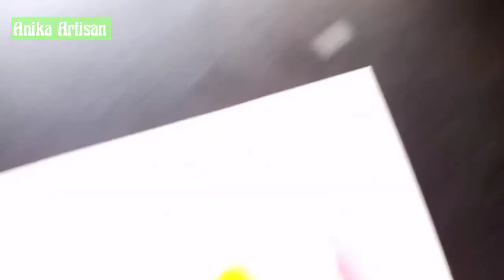Step by step realistic egg painting tutorial for beginner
i used keep smilling and maries acrylic paint.